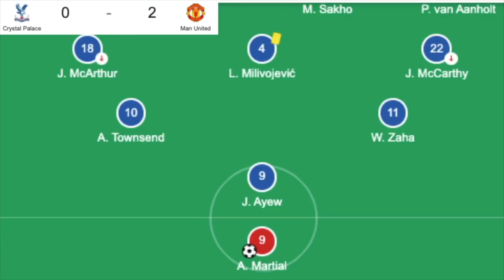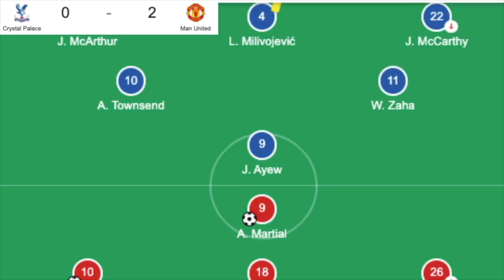曼聯英超作客贏水晶宮 實在可喜也可悲 栢大爸角度 前四恐懼症痊癒中 曾見的危機未解除